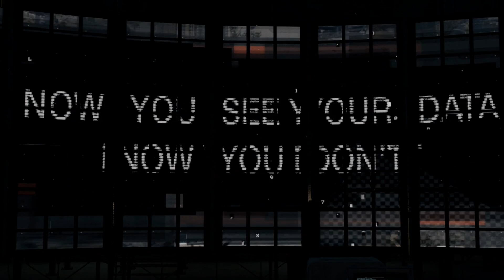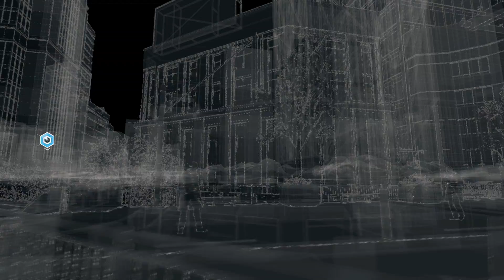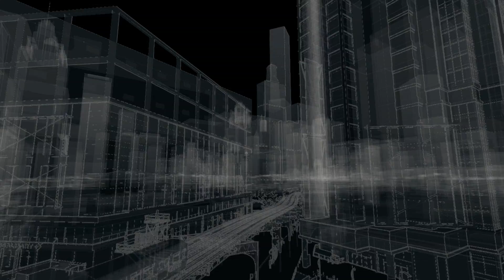Let's Play Watch Dogs-Part 27-Intruder Alert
This game was made by Ubisoft. In this game you play as Aiden Pearce a hacker known as the vigilante who is hunting people related to the hit that was placed on him, but has issues due some of his past problems.